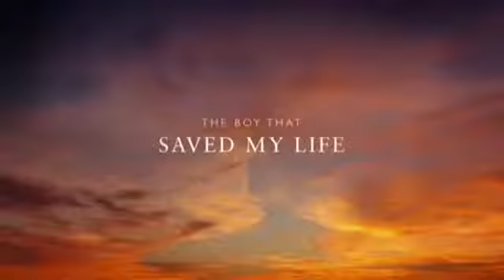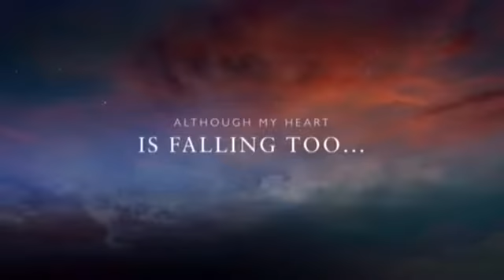Shape Of You (A Wattpad Trailer)